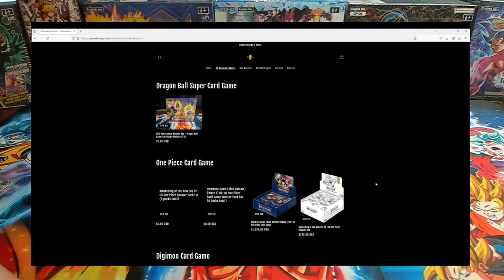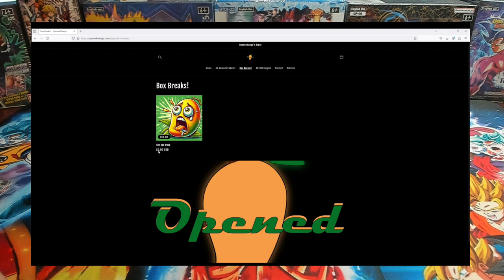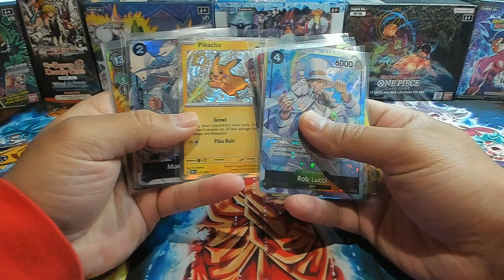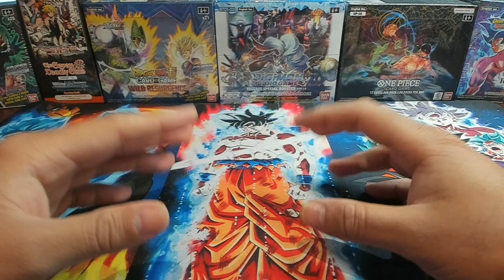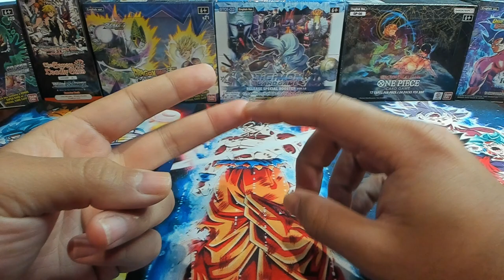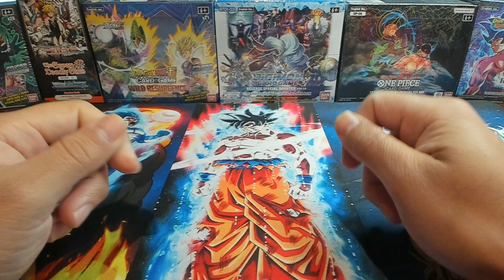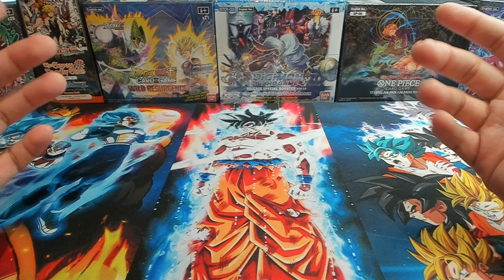Opening CASES of One Piece, Pokemon, and more LIVE!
I will be opening CASES of One Piece, Pokemon, and more LIVE tonight at 6:00 PM CDT!

Come through and watch me open these! Many of the items you see in the live will be available for purchase on my

(Dragon Ball Super Card Game)